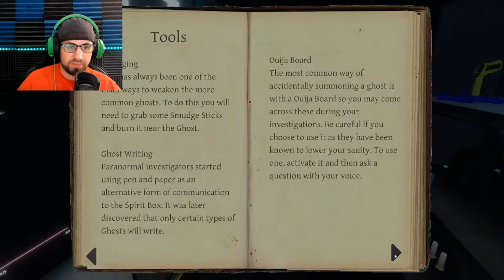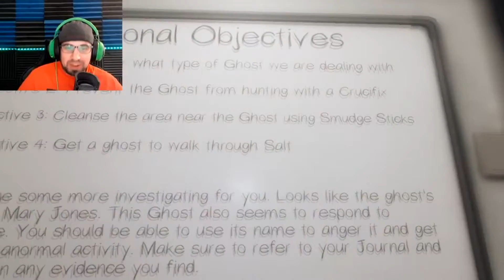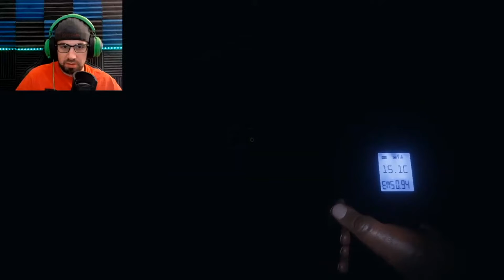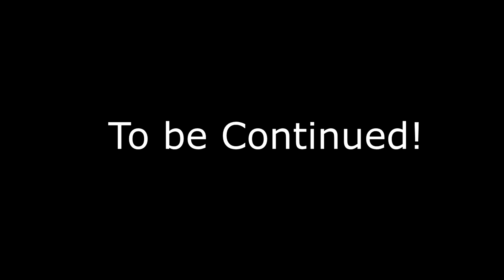These Ghost Are Evil! Phasmophobia With Friends! Episode 14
We still got it!